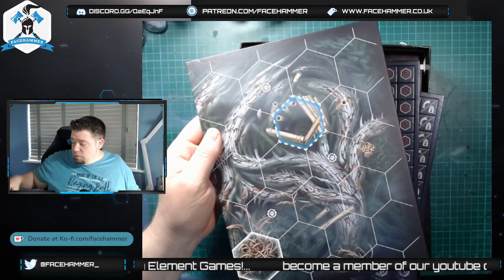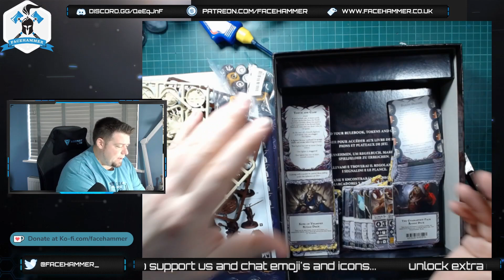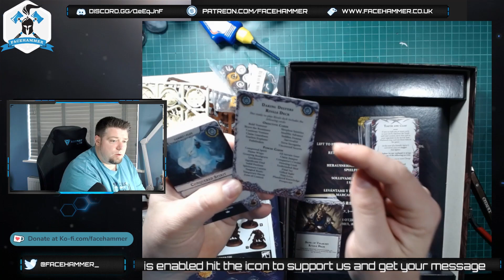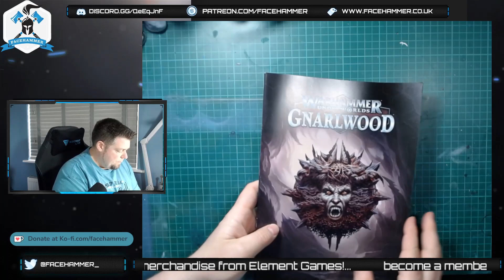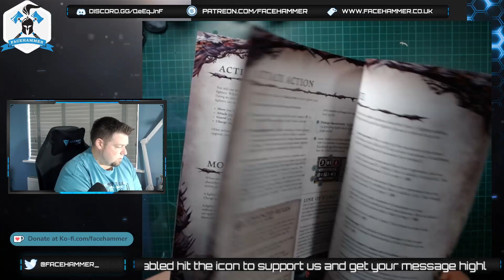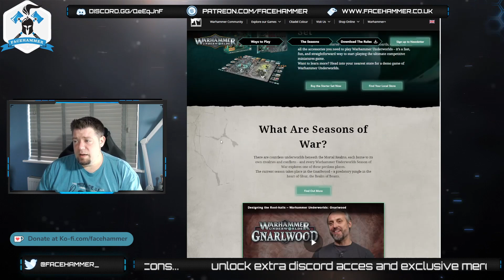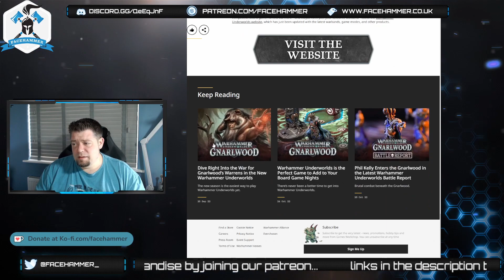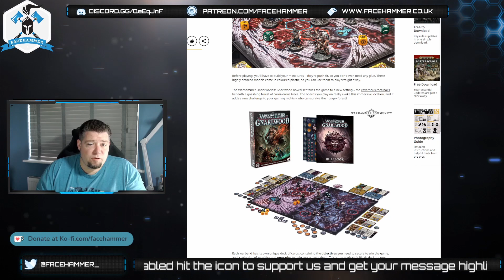WARHAMMER UNDERWORLDS - GNARLWOOD Unboxing - Is it really the "perfect board game for games night"?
I was sent a copy of Gnarlwood - Warhammer Underworlds and decided to look back at the changes and revisit Underworlds since I first dabbled back in the early days of Shadespire! I go through box contents share some resources and discuss the statement that the game is "perfect for board games night"

If you enjoy our content - tell someone about our channel and share our content, this is the best way to support us. It really helps us continue to make content for Age of Sigmar

ELEMENT GAMES - Great prices and customer service

AMAZON Store Front - This is all the equipment and gear we use to hobby and create the show

AUDIBLE SUB - want some GW audible books at a fraction of the cost!